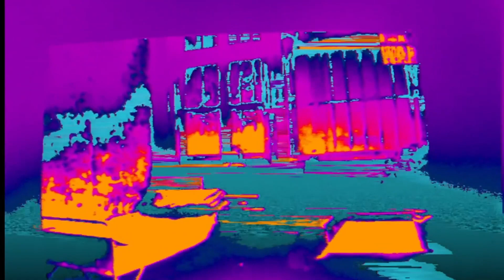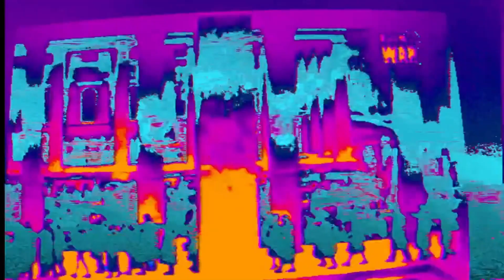Nomenklatura I | Front 242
Back Catalogue